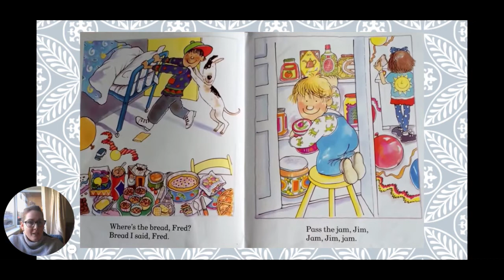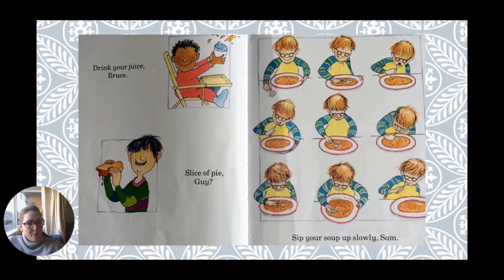Pass the Jam Jim written by Kaye Umansky and Margaret Chamberlain